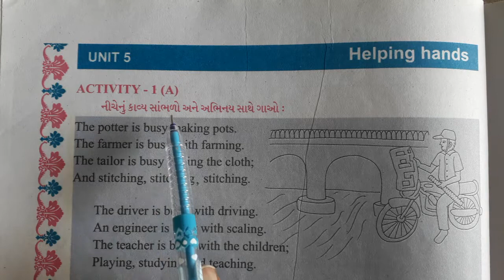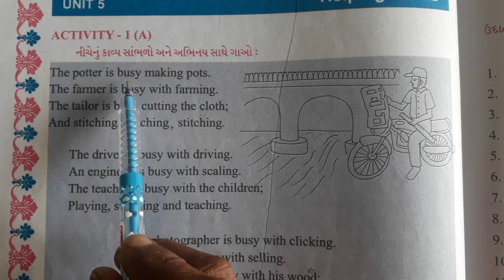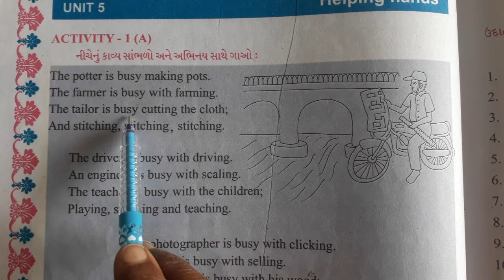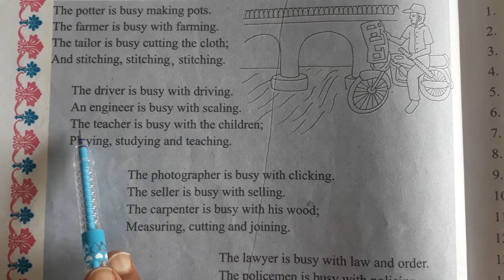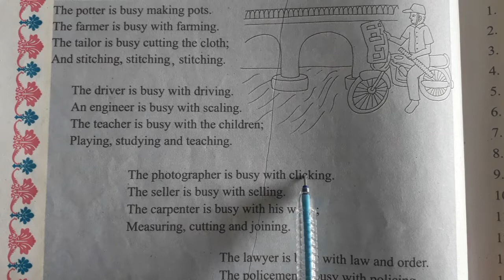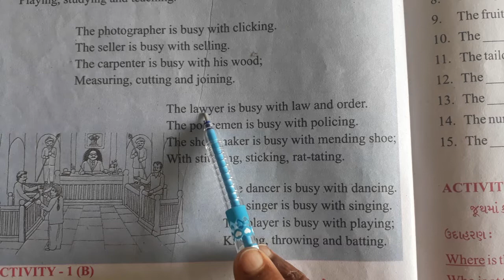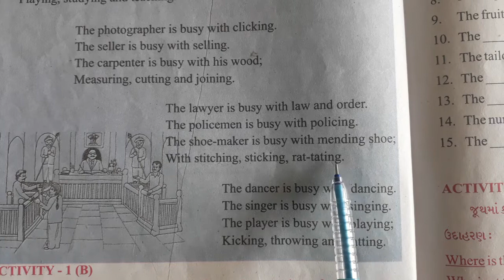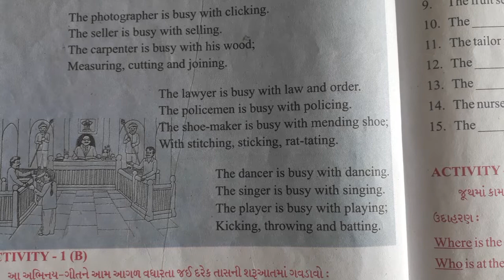STD-5 અંગ્રેજી CH 5 Helping hands PART 1